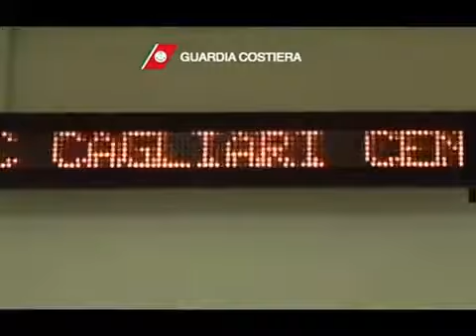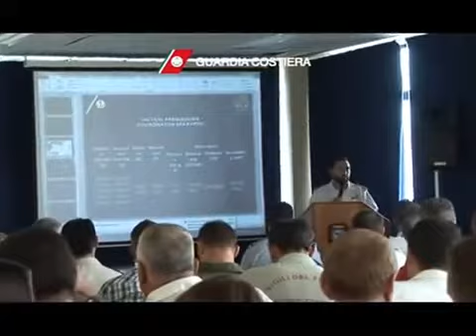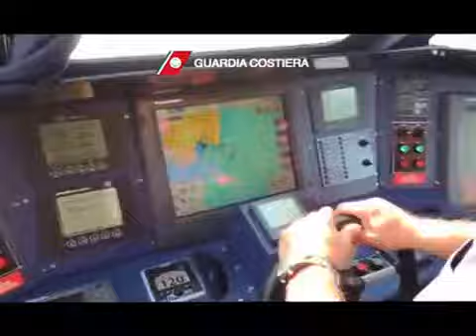Guardia Costiera Incidente Aereo Boeing 737 Operazione Squalo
Operazione "Squalo 2014", esercitazione per incidente aereo di un Boeing 737. Manovra internazionale che si è svolta nelle acque antistanti Cagliari. 400 uom...

- Guardia Costiera - Incidente Aereo Boeing 737 - Operazione Squalo (11.09.14)